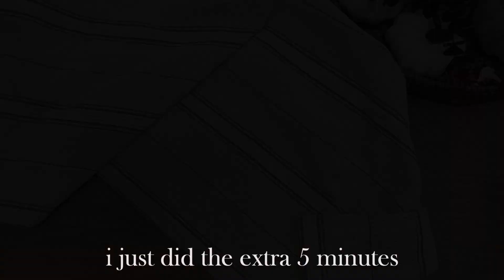VINTAGE SNACK 1980s Caramel Popcorn 🍂 from BETTER HOMES AND GARDEN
🍁 nothing says cozy fall vibes more than delicious vintage caramel popcorn...let's make some easy salty/sweet popcorn.

this is from the better homes and garden new cook book

xoxoxoxoxoxoxoxoxoxoxoox

 xoxoxoxoxoxoxoxoxoxoxo